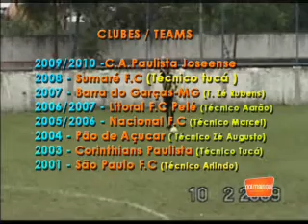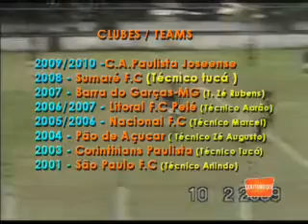Niltinho - Lateral direito/meio campo - Faça seu DVD conosco! Saiba mais